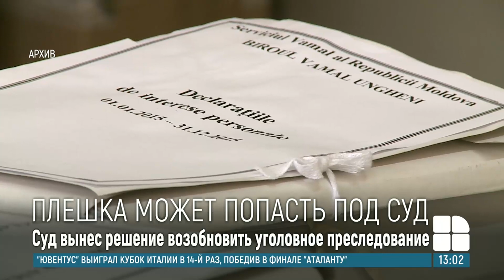Бывшего депутата Нае-Симиона Плешку обвиняют в незаконном обогащении